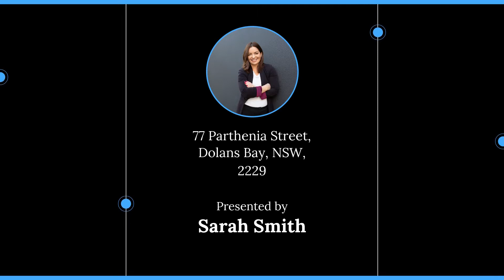77 Parthenia Street, Dolans Bay, NSW, 2229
🔔 For Sale - For Sale - Bayside Architectural Masterpiece

For all enquiries contact Sarah Smith